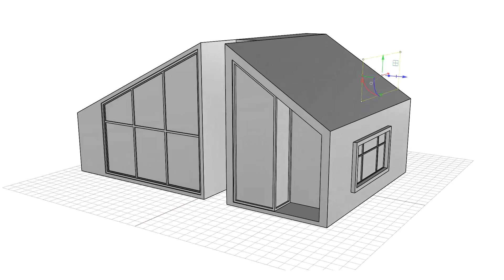Rhino 8; vereinfachte Modellierungswerkzeuge / simplified modeling